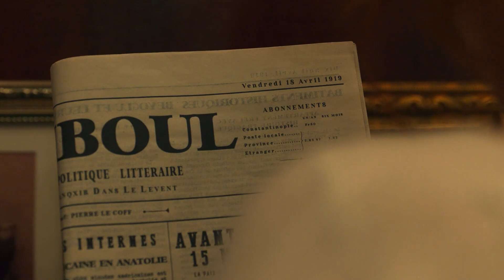Midnight at the Pera Palace (2022) Season 1 Netflix Hindi Teaser #1 | FeatTrailers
►Release Languages : English, Hindi

►Plot : NA

netflix Midnight at the Pera Palace 2022 Season 1 hindi trailer
netflix Midnight at the Pera Palace 2022 Season 1 tamil trailer
netflix Midnight at the Pera Palace 2022 Season 1 telugu trailer
netflix Midnight at the Pera Palace 2022 Season 1 hindi teaser
netflix Midnight at the Pera Palace 2022 Season 1 tamil teaser
netflix Midnight at the Pera Palace 2022 Season 1 telugu teaser
netflix Midnight at the Pera Palace 2022 Season 1 explained hindi
netflix Midnight at the Pera Palace 2022 Season 1 explained tamil
netflix Midnight at the Pera Palace 2022 Season 1 explained telugu
netflix Midnight at the Pera Palace 2022 Season 1 watch online full hindi dubbed
netflix Midnight at the Pera Palace 2022 Season 1 watch online full tamil dubbed
netflix Midnight at the Pera Palace 2022 Season 1 watch online full telugu dubbed
netflix Midnight at the Pera Palace 2022 Season 1 review hindi
netflix Midnight at the Pera Palace 2022 Season 1 review tamil
netflix Midnight at the Pera Palace 2022 Season 1 review telugu
netflix Midnight at the Pera Palace 2022 Season 1 fact hindi
netflix Midnight at the Pera Palace 2022 Season 1 fact tamil
netflix Midnight at the Pera Palace 2022 Season 1 fact telugu
netflix Midnight at the Pera Palace 2022 Season 1 release date india hindi
netflix Midnight at the Pera Palace 2022 Season 1 release date india tamil
netflix Midnight at the Pera Palace 2022 Season 1 release date india telugu
netflix Midnight at the Pera Palace 2022 Season 1 hindi recap
netflix Midnight at the Pera Palace 2022 Season 1 tamil recap
netflix Midnight at the Pera Palace 2022 Season 1 telugu recap